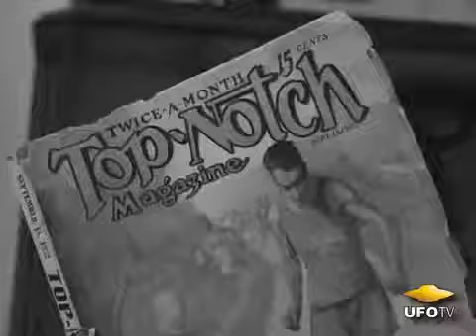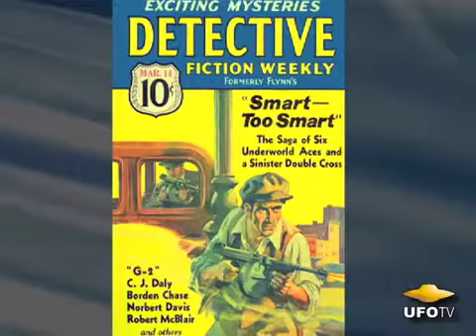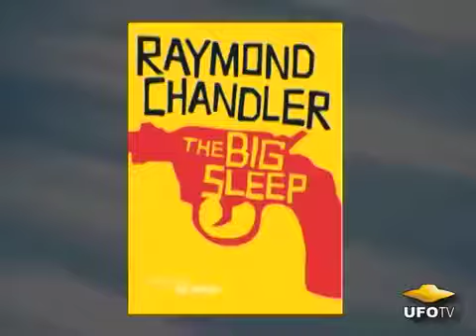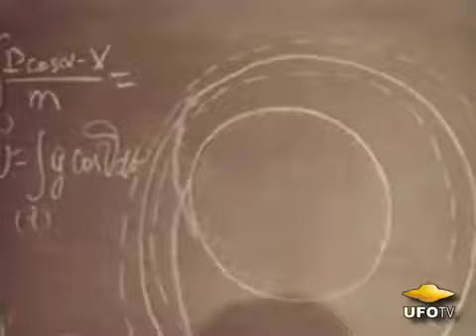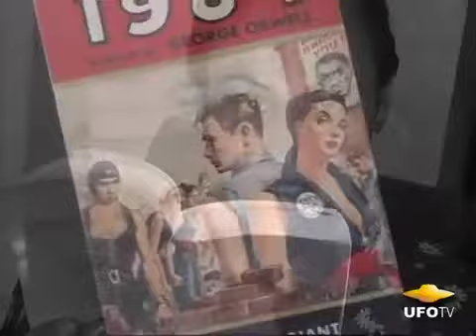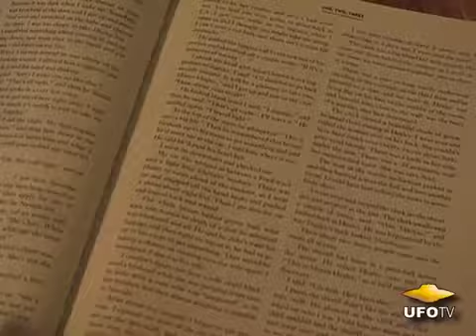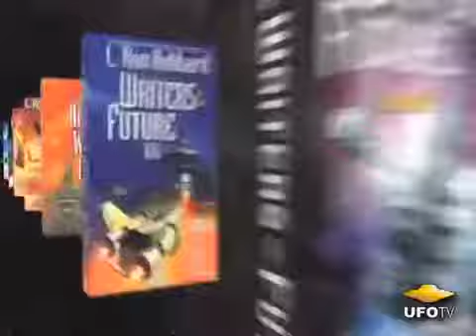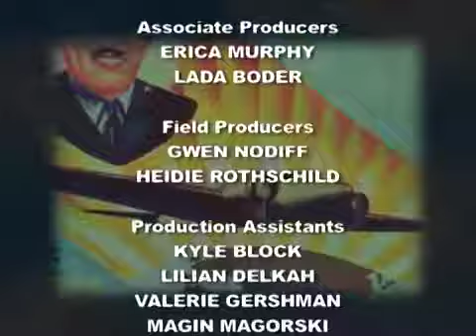PULP FICTION: The Golden Age of Sci Fi, Fantasy and Adventure FEATURE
Discover the true behind the scenes history of Pulp Fiction and the Golden age of Sci Fi, Fantasy and Adventure, in this amazing fact filled documentary. American Library Association - Booklist.

Discover the true behind the scenes history of Pulp Fiction and the Golden age of Sci Fi, Fantasy and Adventure, in this amazing fact filled documentary. Now available at .

sci-fi pulp PULP FICTION: The Golden Age of Sci Fi, Fantasy and Adventure - FEATURE 1920s-40s Science Fiction Pulp Magazine Covers HD - Part 1 asimov on pulp and campbell A History of Science.